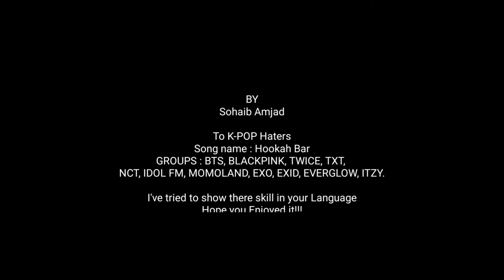K-POP Groups MV AIO - 케이팝 1080P HD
For K-POP haters famous K-Groups mixture with Hindi Song.
Because for Kpop haters korean songs are hard to understand.
Hope after this U'LL like Kpop Songs
There Cheorography is just Amazing and I've Synced them in cool manner.